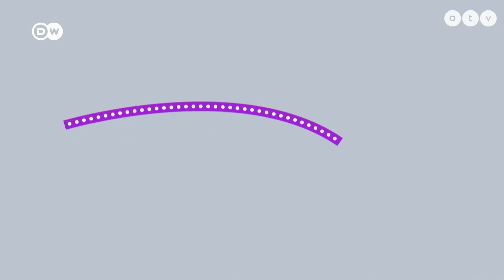Europeo – Veszélyben Európa infrastruktúrája?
Az Északi Áramlat vezetékeit ért támadások óta egyértelmű, hogy az európai kritikus infrastruktúra veszélyben van. És nemcsak a gázvezetékek, hanem az internetes kommunikációhoz használt víz alatti kábelek is. Szakértők szerint az európaiak elhanyagolták ezeknek a rendszereknek az alapvető védelmét. Így egyre sürgetőbbé válik a kérdés, hogy milyen károkat okozhatnak az ezeket ért támadások, és hogy hogyan védekezhetünk ellenük.